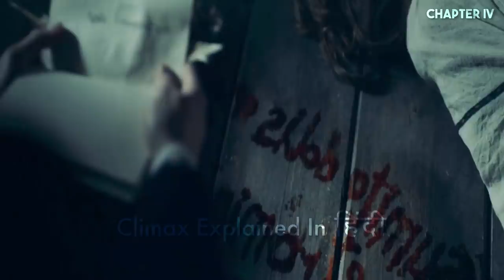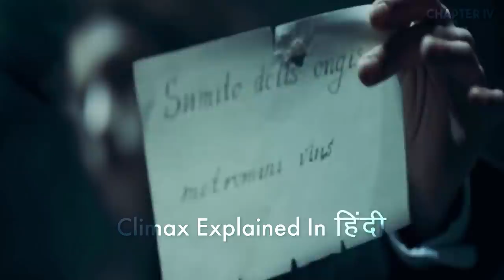Dead Souls | Gogol. Viy 2018 Explained In Hindi | Chapter 4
Gogol. Viy (Russian: Гоголь. Вий) is a 2018 fantasy-horror film directed by Egor Baranov, sequel to Gogol. The Beginning.

Cast
Alexander Petrov — Nikolai Vasilyevich Gogol
Yevgeny Stychkin — head of the police department, Alexander Khristoforovich Binkh
Artyom Suchkov — scribe Slasher
Taisia Vilkova — Elizaveta (Lisa) Danishevskaya
Julia Franz — daughter of the miller Oksana
Yan Tsapnik — doctor-pathologist Leopold Leopoldovich Bomgart
Eugene — full servant of Gogol Yakim
Sergey Badyuk — Blacksmith Vakula
Artyom Tkachenko — Alexey Danishevsky
Martha Timofeeva — daughter of the blacksmith Vakula Vasilina
Kirill Polukhin — sorcerer-basurman Basavryuk
Alexey Vertkov — Homa Brutus
Ksenia Razina — Ulyana
Svetlana Kireeva — Khristina
Valery Rybin — The Dark Horseman
Yulia Marchenko — Gogol's mother Maria Gogol-Yanovskaya
Andrey Astrakhantsev — father of Gogol Vasily Gogol-Yanovsky
Anvar Libabov — noseless